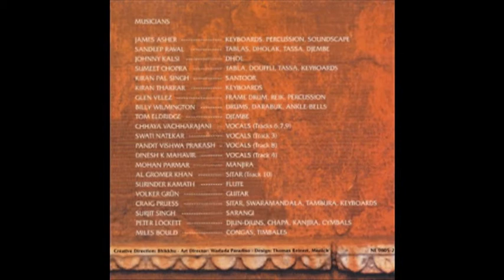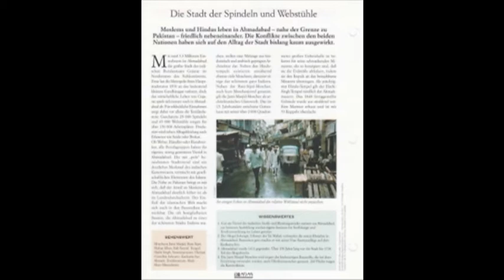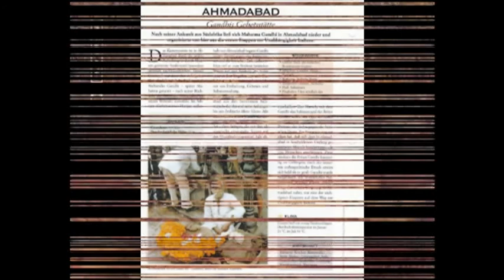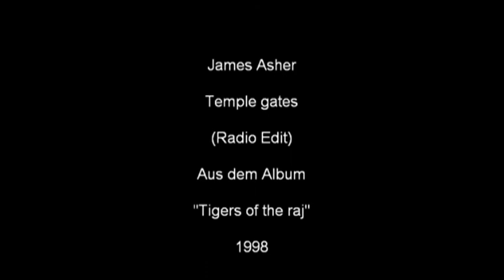James Asher - Temple gates (Radio edit)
James Asher, GB, Drummer,  Welt-Musik.
Dieser Titel stammt aus dem Album "Tigers of the raj" aus dem Jahr 1998.

James Asher, UK, Drummer, Worldmusic.
This song is taken from the album "Tigers of the raj" from 1998.